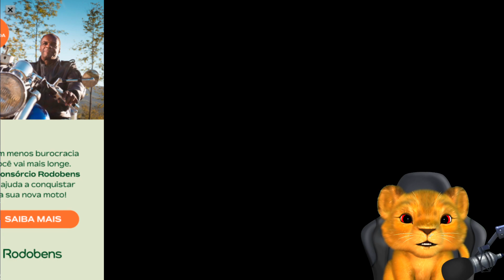ENTREI ÀS 3 HORAS DA MANHÃ NO TALKING JUAN E O SONIC MORREU!!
🙀ENTREI ÀS 3 HORAS DA MANHÃ NO TALKING JUAN E O SONIC MORREU!! e muitas coisas ATERRORIZANTES aconteceram nesse vídeo. (VEJA ATÉ O FINAL)